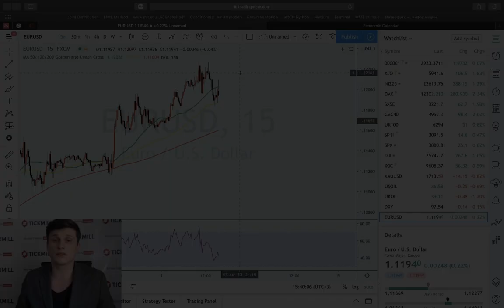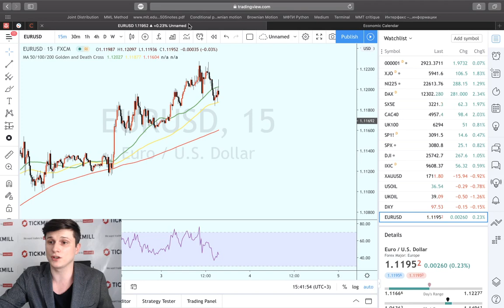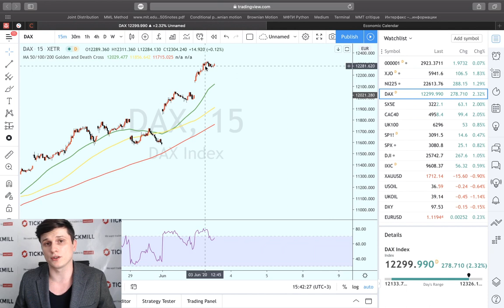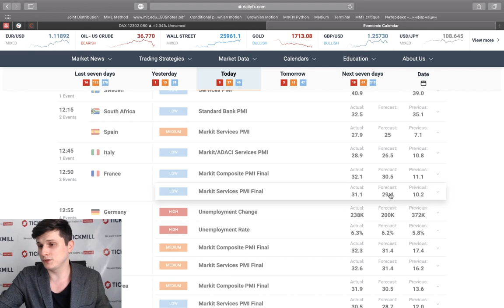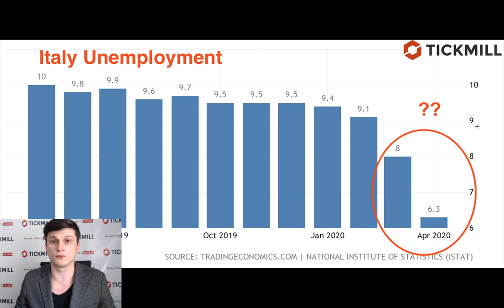Тикмилл аналитика | Театр абсурда продолжается. «Снижение» безработицы в Италии.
В сегодняшнем обзоре:

Безработица в Италии снижается, в то время как экономика фактически останавливается. Объясняем, как такой «абсурд» возможен.